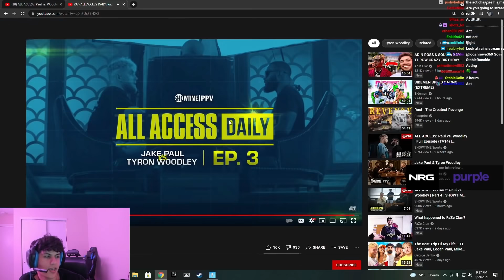Stable Ronaldo Reacts to Jake Paul vs. Tyron Woodley 😨